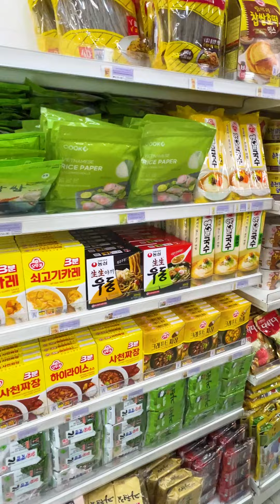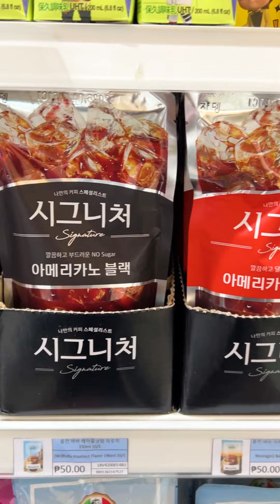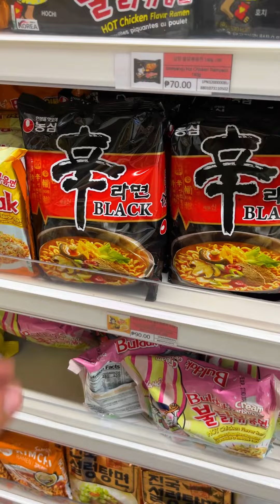KOREAN CONVENIENCE STORE MUKBANG!!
Funhan Mart

FAQS
Camera: Canon G7X Mark II
Editing Software: Adobe Premiere Pro CC 2019
Lapel Mic: Boya BY-M1

◄ NEILL RICHARD ►